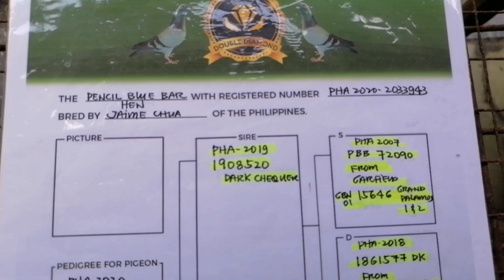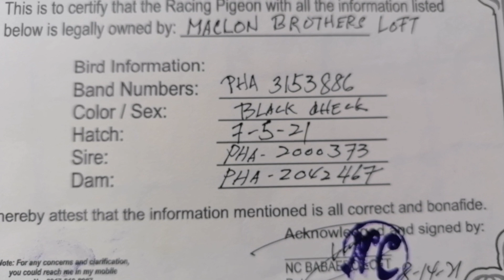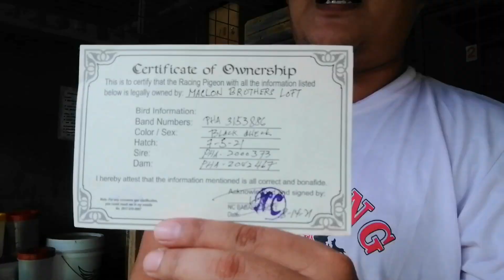BENTA NA MGA DIRECT SA PHA NA KALAPATI NAMIN HINDI TUKOD O LAMBAT YAN!😂